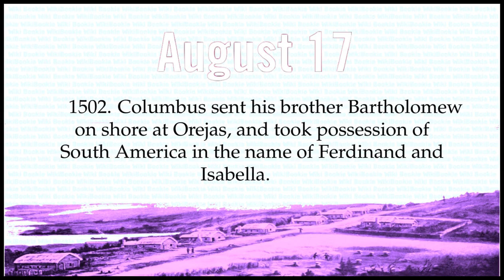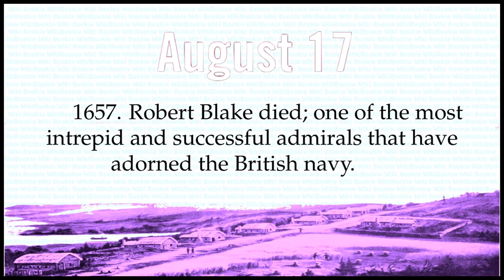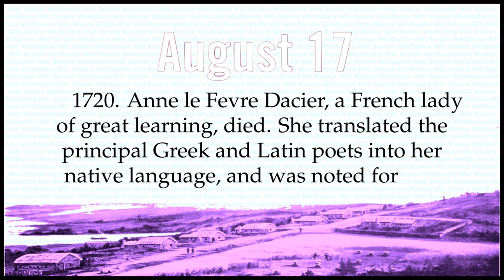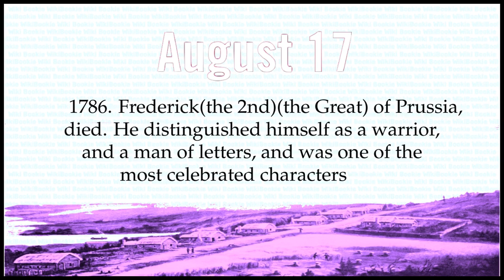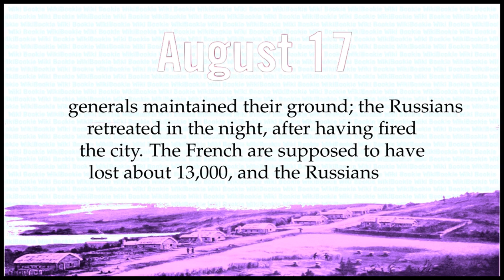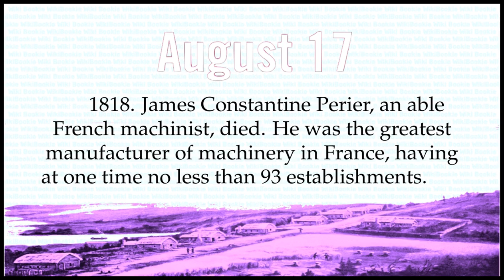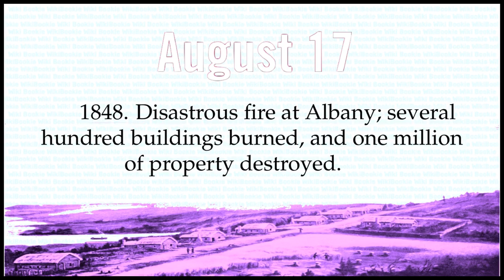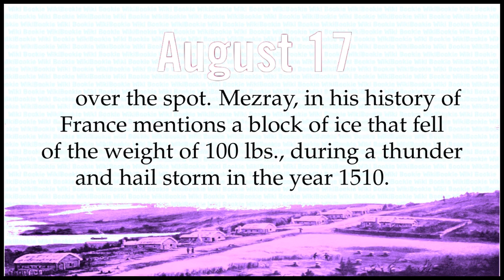AUGUST 17 - Today in History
Historical Chronology on AUGUST 17

1408. John Gower, an early English poet, died. He was a member of the bar, and a severe contemner of the vices of the age.
1483. Edward(the 5th) of England, and his brother the duke of York, smothered in prison by order of the duke of Gloucester, their guardian.
1502. Columbus sent his brother Bartholomew on shore at Orejas, and took possession of South America in the name of Ferdinand and Isabella.
1544. Saint Dizier surrendered to the emperor Charles(the 5th), after a noble defence made by the French governor.
1590. The governor of the colony of Roanoke returned from England, whither he had been for supplies(see August 27), and found the settlement deserted, the houses taken down, and the word Croatoan written upon the trees. He was compelled to return without finding the place of their removal.
1657. Robert Blake died; one of the most intrepid and successful admirals that have adorned the British navy.
1673. Regnier de Graaf died in France, where he acquired great celebrity as a physician and a writer; aged 32.
1679. Jonas Moore, an English mathematician, died; noted in the reigns of Charles(the 1st) and(the 2nd) for his labor and enterprise in the cause of science.
1682. A comet made its appearance before the people of New England, with a tail of the very respectable length of 15 degrees; which that goodly folk did not see the last of till the 15th September.
1714. George(the 1st) arrived in England to succeed on the throne.
1720. Anne le Fevre Dacier, a French lady of great learning, died. She translated the principal Greek and Latin poets into her native language, and was noted for her many virtues.(6th by some authors.)
1748. Jonathan Baxter performed the singular feat of crossing the Thames at Blackfriars in a butcher's tray in 1h. 10m., paddling with his hands.
1755. George Jeffreys, an English dramatic and miscellaneous writer, died.
1758. Richard Houseman, a laborer of Knaresborough, was committed to York castle on suspicion of having murdered Daniel Clark.
1765. Timothy Cutler, an Episcopal clergyman, died at Boston, aged 82; formerly president of Yale college.
1779. The independence of the United States declared at New Orleans by beat of drum.
1785. Jonathan Trumbull, governor of Connecticut, died. He bore a conspicuous part in public affairs during a period of 50 years; and retired at the close of the revolution.
1786. Frederick(the 2nd)(the Great) of Prussia, died. He distinguished himself as a warrior, and a man of letters, and was one of the most celebrated characters of his day.
1796. The Dutch fleet under admiral Lucas surrendered to the British at the cape of Good Hope.
1807. British army invested Copenhagen; at the same time the Danish gun boats attacked the British with grape and round shot.
1808. Battle of Roleia, in Portugal, between the French, 6,000, under Laborde, and a much superior force of British under Wellesley. The French were compelled to retreat with the loss of 1,500; British loss 500.
1809. Matthew Boulton, an English engineer, died. He erected an extensive establishment at Soho, and expended Â£47,000 in the course of experiments on the steam engine, before Watt perfected the construction and occasioned any return of profit.
1812. First day's battle of Smolianovo, on the Dwina; the Russians under count Witgenstein defeated the French under Oudinot, with great carnage. Oudinot was dangerously wounded, and Saint Cyr took the command.
1812. Battle of Smolensko, on the Boristhenes. Upwards of 100,000 men were engaged, and the conflict was long and bloody. The French under Bonaparte and his best generals maintained their ground; the Russians retreated in the night, after having fired the city. The French are supposed to have lost about 13,000, and the Russians about half the number.
1813. Battle near lake George, between the United States troops under Gen. P. B. Porter and a body of British and Indians; the latter were defeated.
1818. James Constantine Perier, an able French machinist, died. He was the greatest manufacturer of machinery in France, having at one time no less than 93 establishments. Notwithstanding this weight of business, he found time for literary pursuits, and was an author.
1830. La Fayette created marshal of France.
1832. Jean Saint Martin, an eminent French orientalist, died at Paris of cholera. He was principal editor of the Journal Asiatic, and particularly distinguished for his knowledge of the languages of western Asia.
1836. M. de Rayneval, an eminent French diplomatist, died. He was employed in important missions under Bonaparte, and after the restoration had a still more distinguished career in diplomacy.